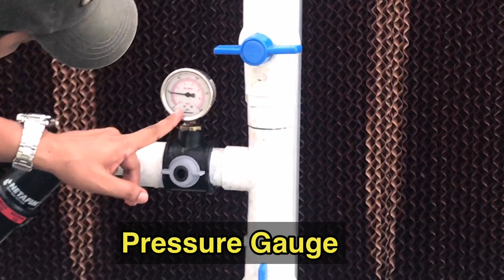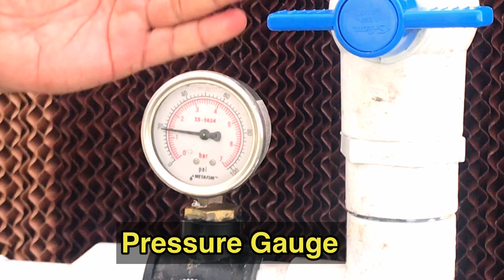හරිතාගාරයක් තුල බිංදු ජල සම්පාදනය 01 - මූලික කොටස් හා පොහොර ලබා දීම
හරිතාගාරයක් තුල බහුලව වශයෙන් භාවිතා කරනුයේ බිංදු ජල සම්පාදනයයි.
මෙහිදී භොගයට එදිනෙදා අවශ්ය කරන්නාවූ ජලය සහ පොහොර එකට ලබා දීමක් සිදු කරයි. එමෙන්ම ජල පොහොර කාර්යක්ශමතාව ඉතා ඉහල වේ.
තවද ජල සම්පාදන කාලාන්තරය , ප්‍රමානය භොගයට වඩා උචිත ලෙස පහසුවෙන් පාලනය කල හෑකි වේ.
කෙසේ වෙතත් නිසි උපකරන හා  නිවෑරදි තාක්ශනය භාවිතා කිරීම ඉතා වෑදගත් වේ.